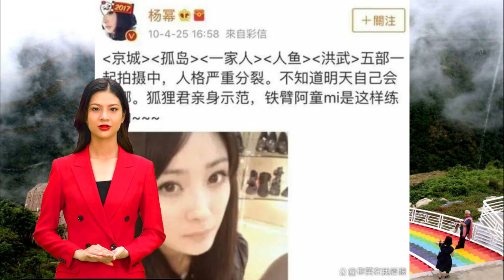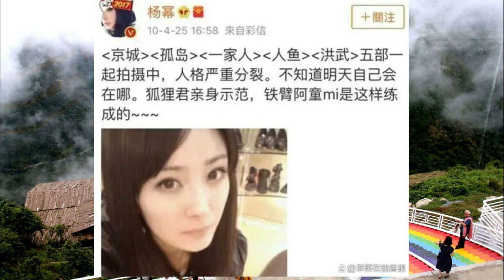Yang Mi, who beat Zhao Liying in seconds at the beginning, when did she start to lose the upper hand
Yang Mi, who beat Zhao Liying in seconds at the beginning, when did she start to lose the upper hand? Here is the reason!